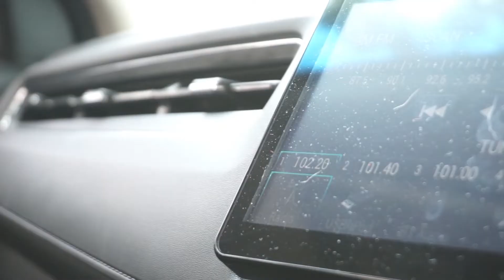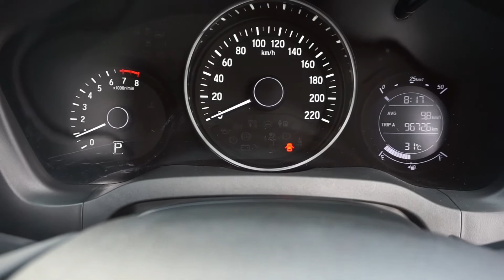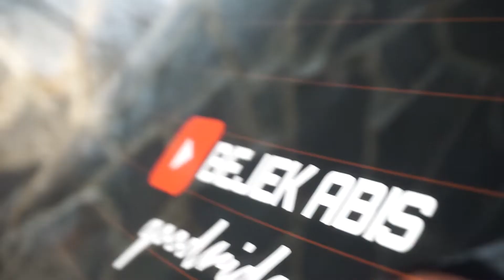1000 SUBSCRIBER NGENALIN KELUARGA BARU┃VLOG 7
HALO BEJEKERS..!!
Terimakasih sebanyak-banyaknya buat support dari kalian selama Subscriber gue 0 sampai udah 1,000 ini.
Ga  mudah untuk kumpulin subs dan jam tayang, tapi gue dan istri dengan sangat bangga bisa sampai di titik ini, once again, terimakasihhh banyak ya untuk yang udah mau di review sama BEJEK ABIS..
Nahhhh kali ini Temanya VLOG ya, yuk monggo di kulikin...
jangan di skap-skip yaaaa

Ditunggu Review and Vlog berikutnya! CAUUUU!!!

1000 subscribers or 4000 watch time complete hone ke bad kya karen,